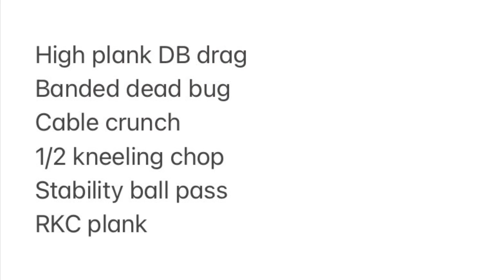January 17, 2021